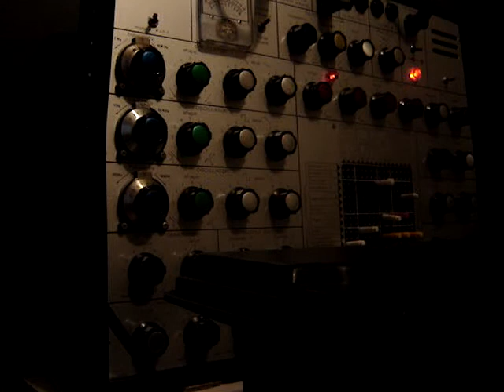SYNTHI AKS:Trapezoid control LFO(boss re 20)